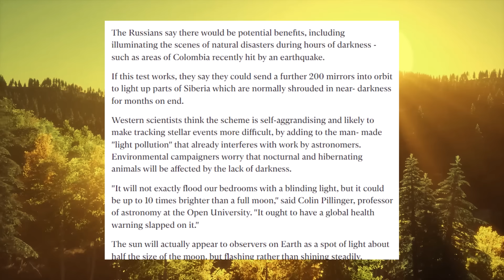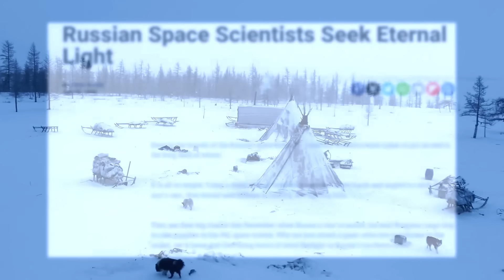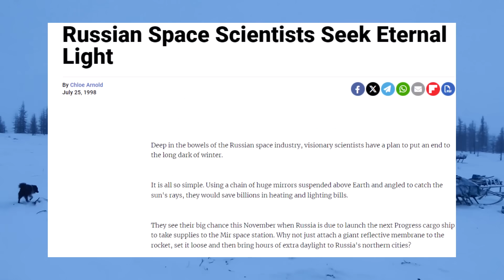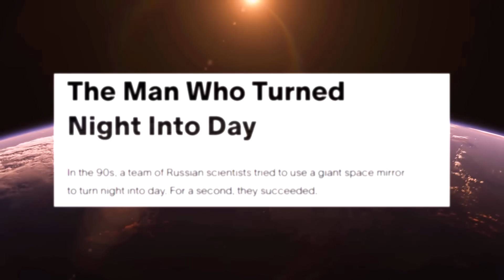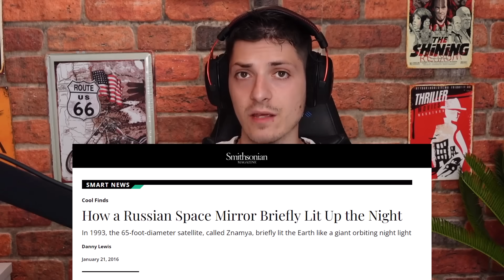Kako Su Rusi Napravili NAJMOĆNIJE Oružje Ikada (VEŠTAČKO SUNCE)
Kako su Rusi nekada pokušavali napraviti veštačko sunce, i kako su na kratko u tome i uspeli.